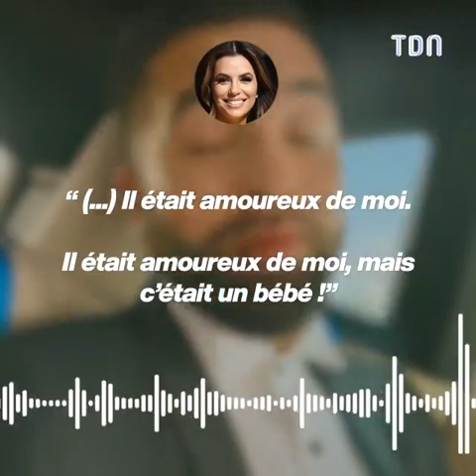Eva Longoria se livre sur sa relation avec Kendji Girac 😳